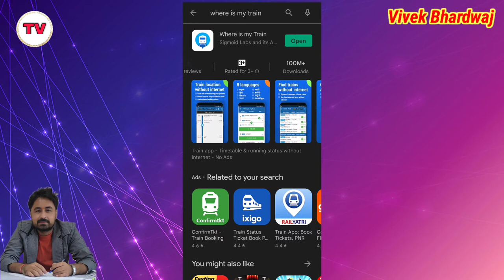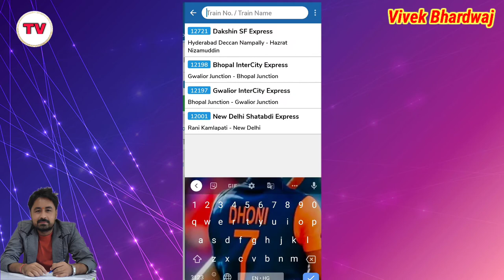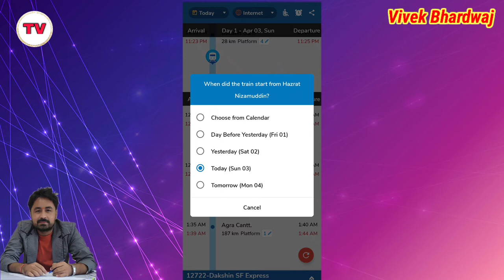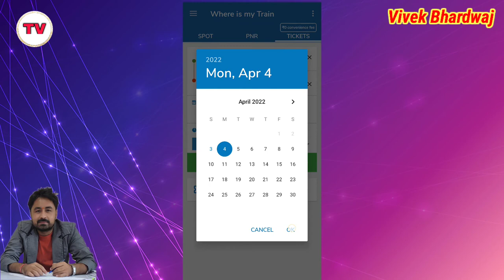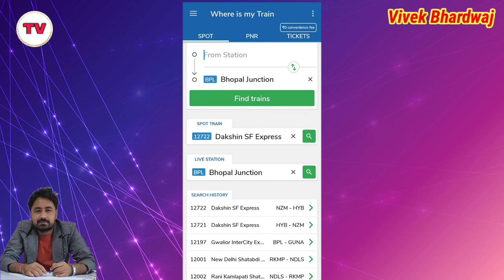Train ka live status kaise dekhe | How to track location of train | How to use where is my train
Train ka live status kaise dekhe | How to track live location of train | How to use where is my app

Title Tags:
Train ka live status kaise dekhe,
How to track live location of train,
How to use where is my train,
best app for trains,
train kaha par hai kaise dekhe,
train running status,
best app for train running status,
technology with Vivek,
Vivek Bhardwaj,
 How to track location of train